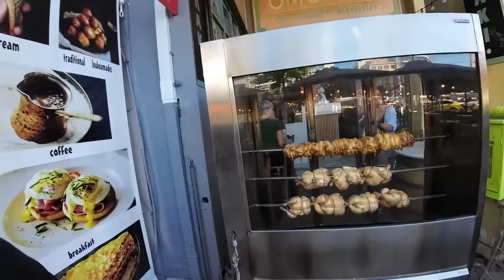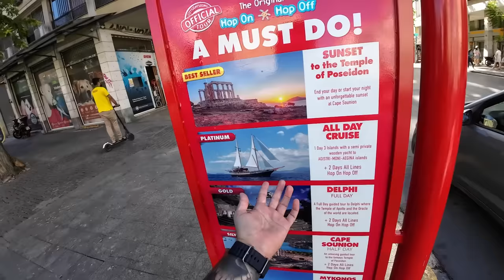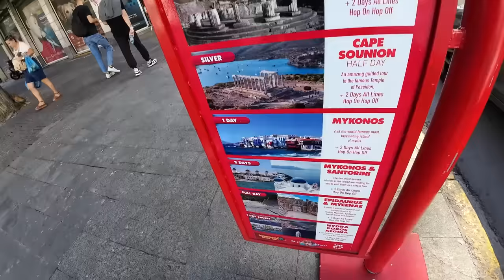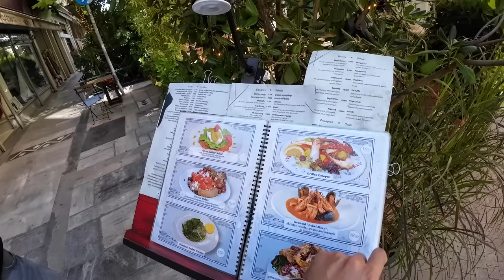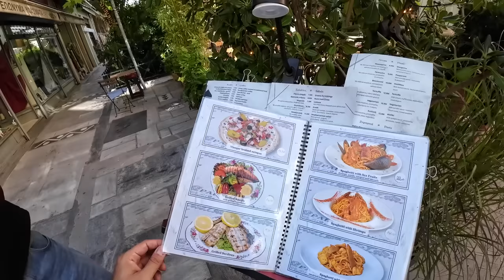First Impressions of Athens, Greece 🇬🇷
First Impressions of Athens, Greece. In this video I will walk from Omonia Square to the Placa neighborhood of Athens to share with you my first impressions of Athens and of course talk to you a bit about what I have noticed since my arrival to this city! I will talk about all of the pros and cons to staying in Athens and of course share with you my ultimate opinion on whether or not Athens is worth the visit!